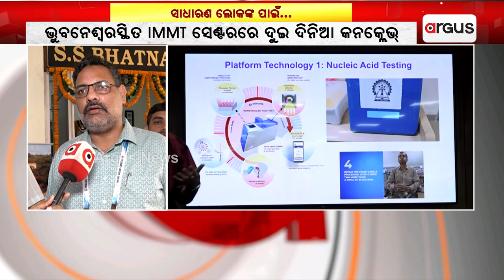IMMT ସେଣ୍ଟରରେ ଦୁଇ ଦିନିଆ କନକ୍ଲେଭ୍ | IMMT Conclave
ସାଧାରଣ ଲୋକଙ୍କ ପାଇଁ କମନ୍ ରିସର୍ଚ୍ଚ ଆଣ୍ଡ ଟେକ୍ନୋଲୋଜି ଡେଭଲପମେଣ୍ଟ ହବ୍ । ଭୁବନେଶ୍ବରସ୍ଥିତ IMMT ସେଣ୍ଟରରେ ଦୁଇ ଦିନିଆ କନକ୍ଲେଭ୍ ।